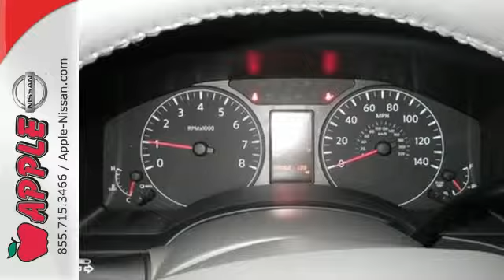2015 Nissan NV Passenger NV3500 HD York PA Lancaster-Hanover, PA #24201 - SOLD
Year: 2015
Make: Nissan
Model: NV Passenger NV3500 HD
Trim: SL V8
Engine: 5.6L V8
Transmission: Automatic 5-Speed
Color: Java Metallic
Stock #: 24201
VIN: 5BZAF0AA1FN850855
NV Passenger NV3500 HD SL Passenger Van and Java Metallic. Join us at Apple Nissan! Your lucky day! Apple Nissan Is your Pennsylvania Commercial Vehicle dealership in York PA. The 2014 NV Cargo lineup includes the NV1500 NV2500 NV3500 NV200 and NV Passenger Vans. brbrAre you interested in a simply great van? Then take a look at this stunning 2015 Nissan NV Passenger NV3500 HD. You out enjoying this fantastic Nissan NV Passenger NV3500 HD would be so much better than it sitting here proving nothing on our lot. It's ready each time and every time. Come let it show you! It is nicely equipped with features such as Java Metallic NV Passenger NV3500 HD SL and Passenger Van. brbrOur goal is to make your car buying experience the best possible. Apple Nissan of York Pennsylvania is a virtual dealership offering a wide variety of new Nissan cars New trucks Nissan SUV's and many Special Nissan incentives. We are Conveniently located in York PA and proudly serve York PA Red Lion Lancaster Harrisburg Hanover Shrewsbury Mechanicsburg Manchester PA and Maryland areas. If you're looking to purchase your new dream car you've come to the right place. At Apple Nissan we pride ourselves on being the most reliable and trustworthy Nissan dealer around. Our inventory is filled with some of the sweetest Nissan's you've ever seen! Give us a call today and get the car you deserve. Toll Free (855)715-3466. Apple Nissan is located at 1510 Whiteford road in York PA. Additional rebates and savings may be available call today for details.

Address:
1510 Whiteford Rd